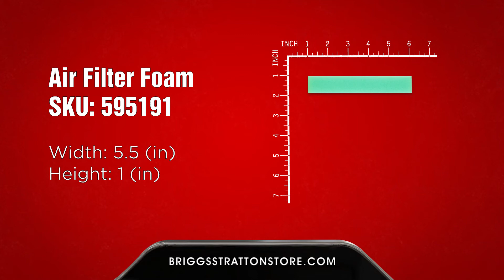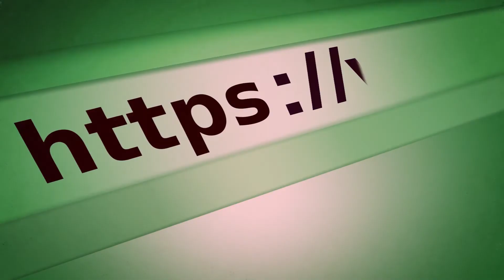84002107 Carburetor 593260 Air Filter 692051 Spark Plug Kit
Welcome to the Briggs Stratton Store channel! Right here you'll find alternative information on Briggs Stratton Store original parts. Since 40 years ago, we are selling genuine B&S parts and offering repair/maintenance services for Briggs & Stratton lawn equipment. As a Gold Dealer, we offer only OEM parts, at the best price and fastest shipping service. Are you interested in buying 84002107 Carburetor 593260 Air Filter 692051 Spark Plug Kit Foam Filter 595191 Line Fuel 493537S O-Ring 270344S? Check our links below for more info.